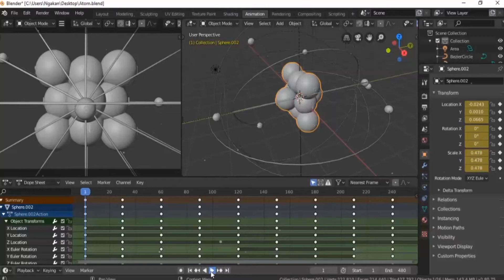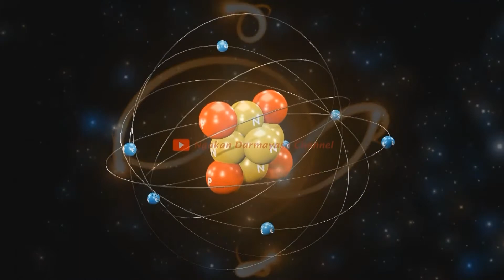BLender 3D 2.80 : Kompilasi Video Proses Animasi 3D Atom